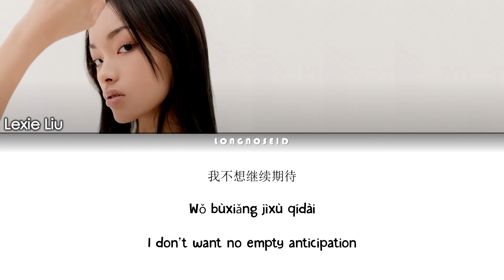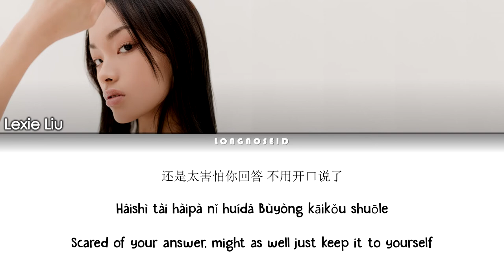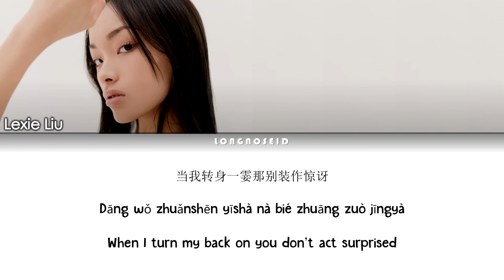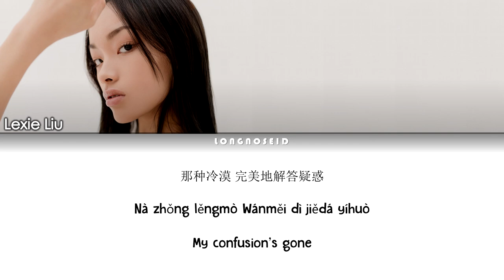Lexie Liu 刘柏辛 - OK, OK, OK (好吗，好啦，好吧) Lyrics Video (Hanzi/Rom/Eng)